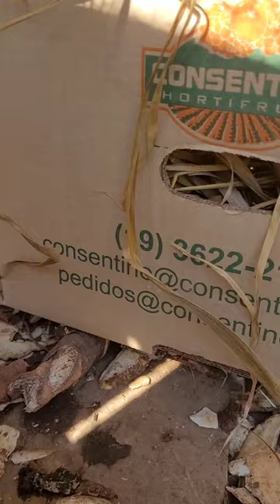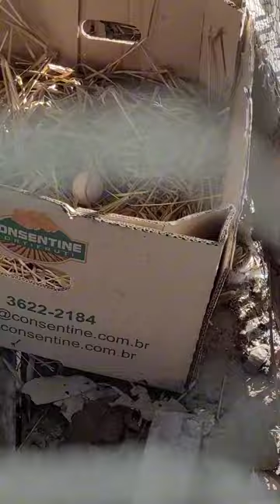FIZ UM NINHO DE GRAMA PARA MINHAS GALINHAS!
Oi gente,  hoje eu vou mostrar um pouco do trabalho aqui no sítio,  retornando novamente aqui no sítio.
ganhei um galo de uma vizinha,  meu esposo resolveu deixar ele no quintal e comprou umas galinhas pra ficar com ele.
hoje eu fiz o ninho para as galinhas,  quando elas começarem botar já tem um ninho pronto.
agora veja o resultado do meu trabalho.